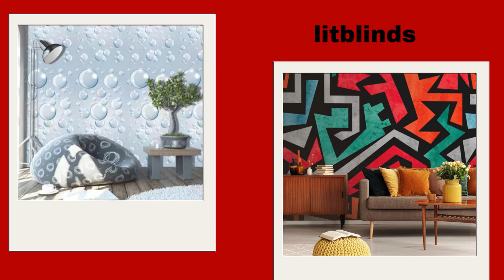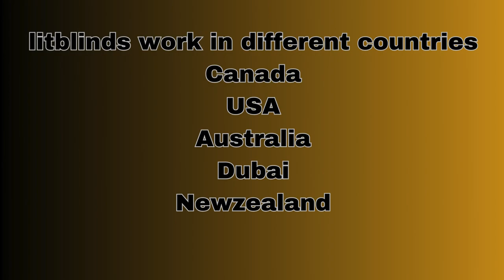D/F Types of WALLPAPER Designs | WALL STIKER | Wallpaper Installation | @LitBlinds